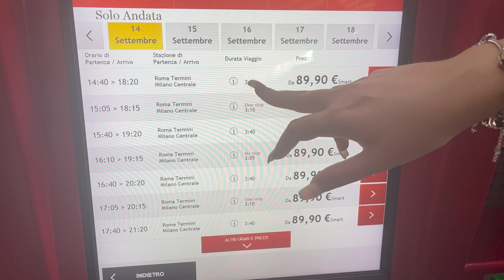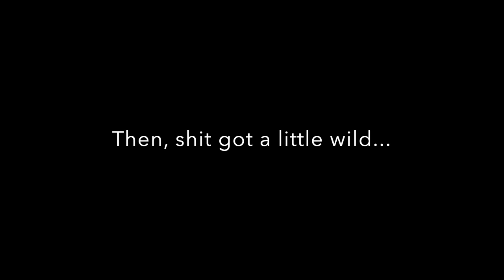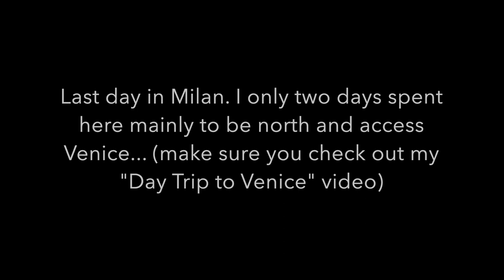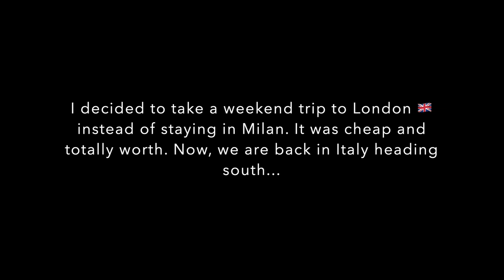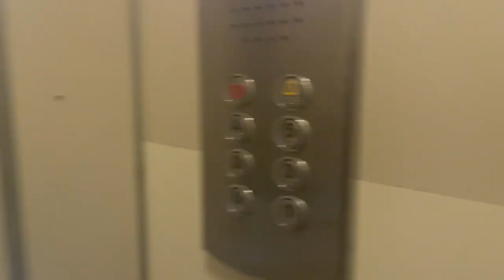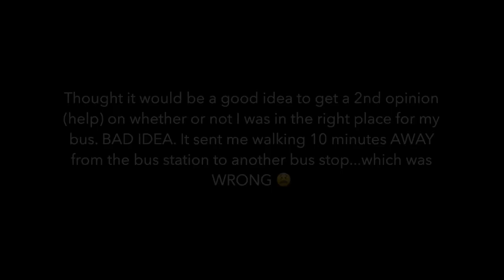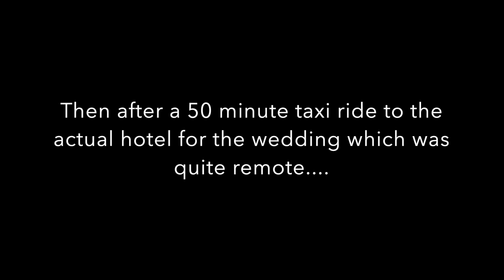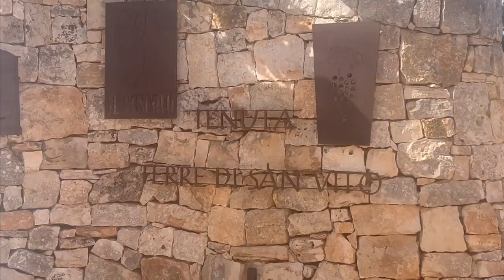Italy Vlog 2 | Milan | Puglia | Naples | Solo Travel to Italy | Black American expat in SA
Finally, the 2nd half of my Italy Vlog where I do a lot of traveling throughout the country via many methods. Check out this video for my raw and honest thoughts and feelings of some of the cities. Also watch to the end to really see how magical it was.